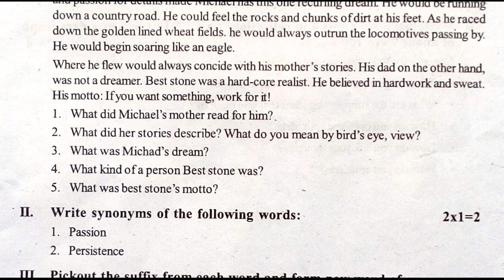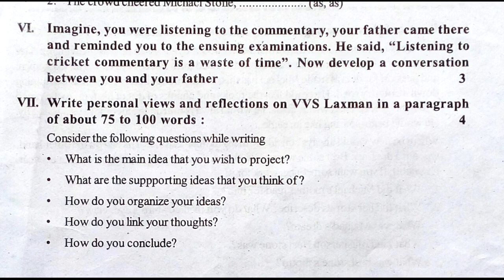9th class english fa practice exam paper 2022 | 9th class english formative sample paper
9th english 2022 fa1 question paper, 9th class english formative assessment 1 2022, 9th class english summative assessment 1 2022,